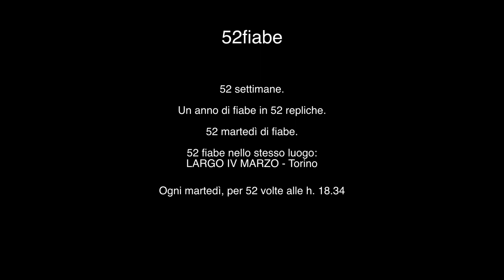52Fiabe - fiaba 11 - La Strega della contea di Queens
52fiabe - La strega della contea di Queens
Provenienza Irlanda
Interprete Thuline Andreoni